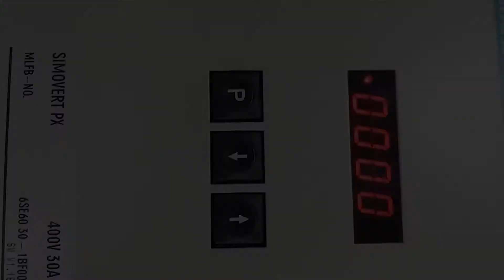ACK0137 Преобразователь частоты Telemecanique ATV71HC20N4 200 кВт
Испытание преобразователя частоты Telemecanique ATV71HC20N4 200 кВт после ремонта

ИНФОРМАЦИЯ

АМПЕР СЕРВИС